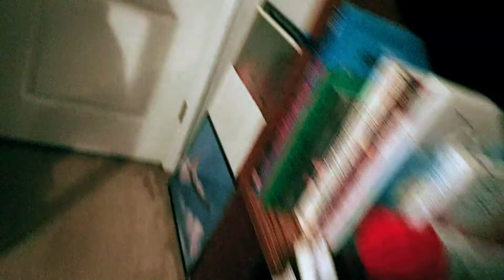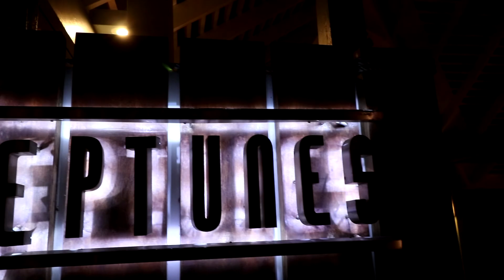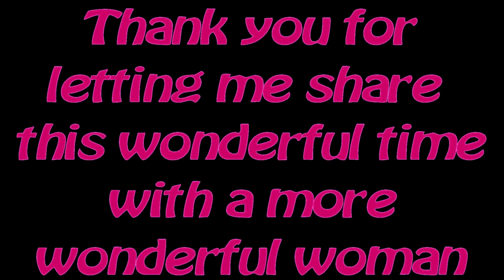HONEYMOON TO THE AMAZING SANDALS RESORT IN ST LUCIA AT THE LATOC RESORT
Just married my wonderful woman and too her to St Lucia at the all inclusive Sandals resort there this is the Latoc location  we had a great time thought hurricane Issac was going to rsin us out but nothing but fun and sun :)
INSTA360 CAMERA DISCOUNTS!